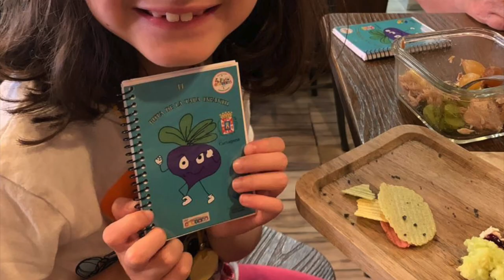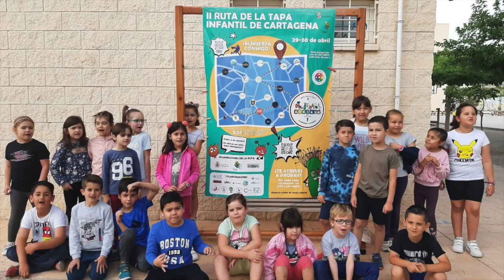II Ruta tapa Infantil de Cartagena CEIP Atalaya